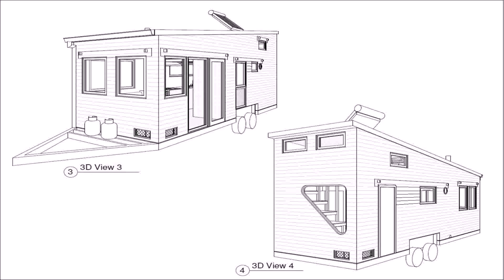Build A Tiny House From A Shed